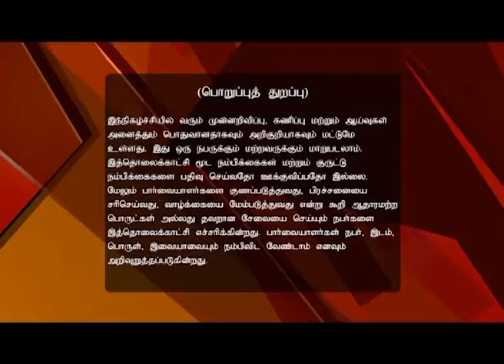Jothida Thagaval Full Episode 77